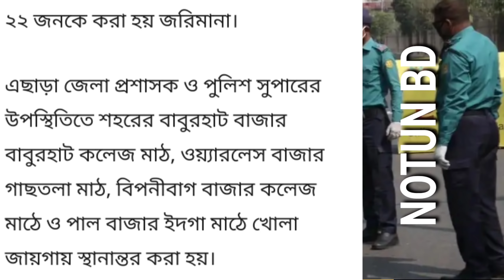আজ লকডাউন না মানায় ২২ জনকে জরিমানা করেছে | বাংলাদেশের লকডাউনের আজকের খবর,লকডাউন খবর-NOTUN BD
আজকের খবর। লকডাউন খবর।
বাংলাদেশের লকডাউনের খবর। ডাউন না মানায় ২২ জনকে জরিমানা করেছে  | বাংলাদেশের লকডাউনের আজকের খবর,লকডাউন খবর-NOTUN BD

Queries solved :-
২২ জনকে জরিমানা
কেমন চলছে লকডাউন
লকডাউন কতদিন থাকবে
১৪ তারিখ থেকে কি বন্ধ
বেরতে পাশ পাব কোথায়
লকডাউন খবর
আজকের খবর
লকডাউন খবর বাংলাদেশ
লকডাউন খবর বাংলাদেশ আজকের
খবর আজকের
লকডাউনের খবর
ajker khobor
বাংলাদেশে লকডাউনের নতুন খবর
আজকের লকডাউন এর খবর
লকডাউন খবর কি
আজকের খবর কি
আজ কি কি খোলা আছে
লকডাউন কি ৮দিন
লকডাউন খবর 2021
বাংলাদেশের লকডাউনের আজকের খবর
আজকের খবর বাংলাদেশ
 কি কি খোলা  জানুন
খবর আজকের বাংলাদেশ
বাংলাদেশের খবর
আজকের খবর লকডাউন
বাংলা খবর
লকডাউন কবে থেকে
নতুন খবর কি
১৪ এপ্রিল লকডাউন কিনা
লকড়াউনের খবর আজকের
বাংলাদেশ লকডাউন খবর
আজকের লকডাউনের খবর বাংলাদেশ
লকডাউন এর খবর
কি কি বন্ধ থাকবে
ajker khabar
লকডাউন ২০২১ সলের
বাংলাদেশের লকডাউন
আজকের খবর ১৪ তারিখ
আজকের নতুন খবর
আজকেরখবর
বাংলাদেশের আজকের খবর
লকডাউনের সর্বশেষ নতুন খবর
আজকের বাংলাদেশের খবর
নতুন করে লকডাউন বাংলাদেশ
লকডাউন বাংলাদেশ
লকডাউন কবে
লকডাউনে কি কি খােলা থাকবে

আছকের খবর
আবার লকডাউন কবে থেকে শুরু
লকডাউনের আপডেট খবর
আজকের লকডাউনের খবর